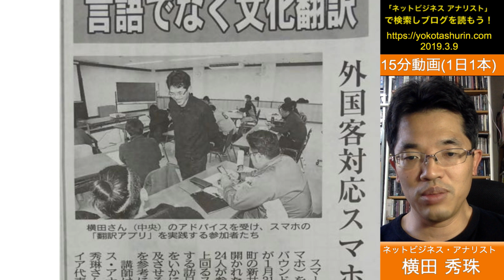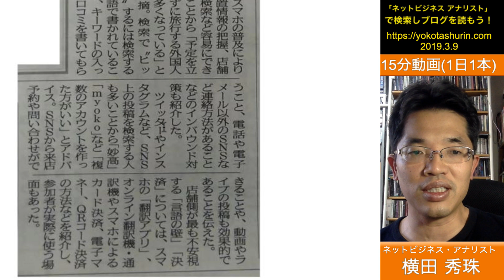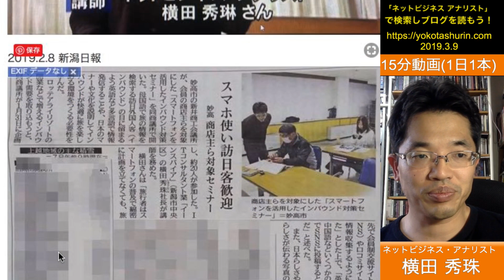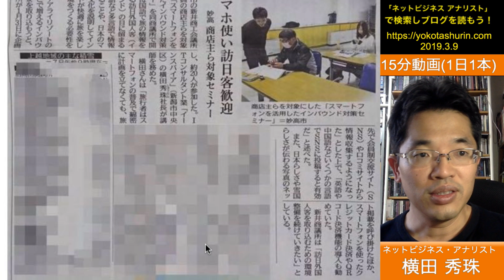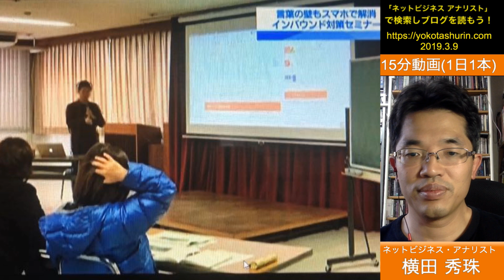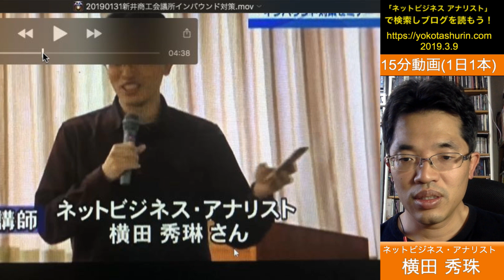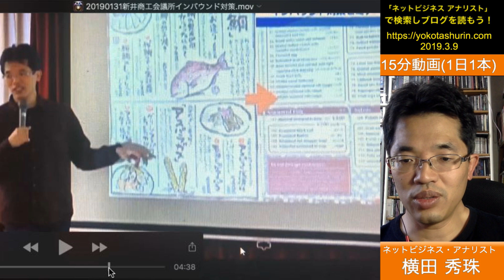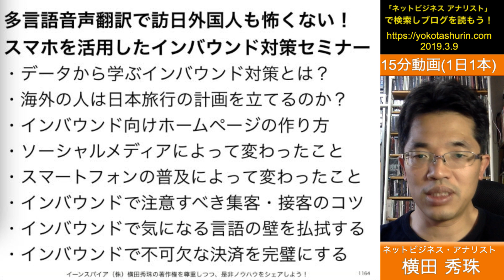インバウンド対策セミナーin新潟が新聞2社とテレビ1社で紹介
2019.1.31に(新潟)新井商工会議所の講演が掲載されました！